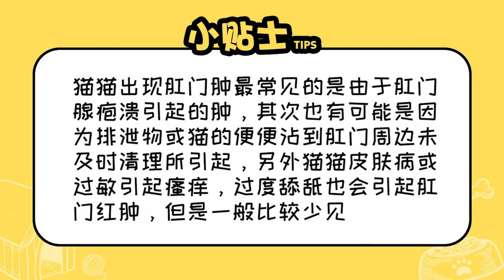貓屁股紅腫是怎么回事